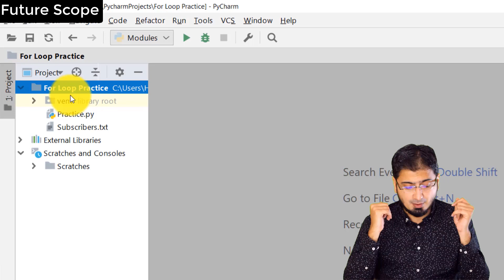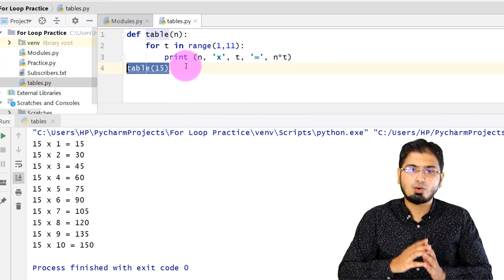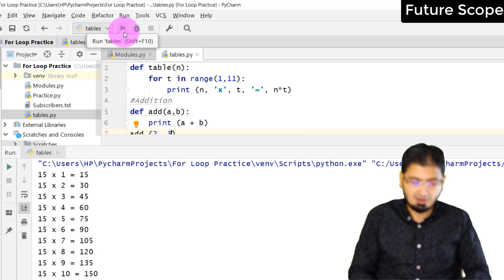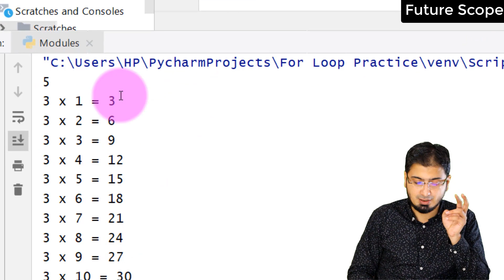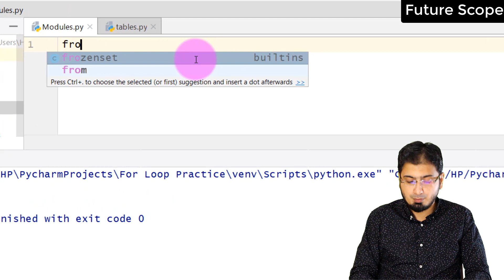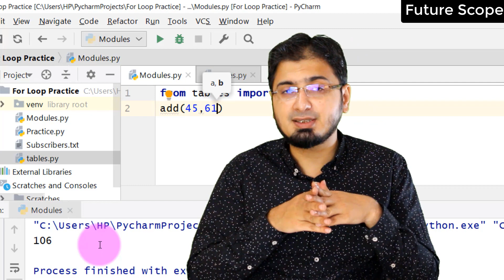#21 Modules in Python Tutorial | AI Series | Hindi | Urdu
Python Modules are so beneficial for programming, Modules can be objected oriented programming or either functions. There are alot of Python inbuilt modules as well. In this video we have discussed about customized modules.

This is Artificial Intelligent series and right now we are in Python Tutorials for beginners.
In this video we will learn List and Tuple usage in python and all the way in Artificial Intelligence.

Everyone can learn Artificial Intelligence and Python language, all we can have to invest is little bit Time.
Variable is so useful tool in machine learning and deep learning as well.
It is most useful skill in freelancing, by learning this skill we can be billionaire by doing freelancing project.

See you in next video, topic name is CSV Files in Python Tutorial